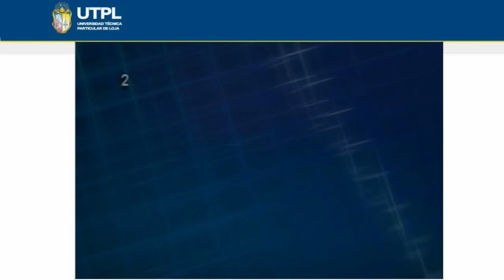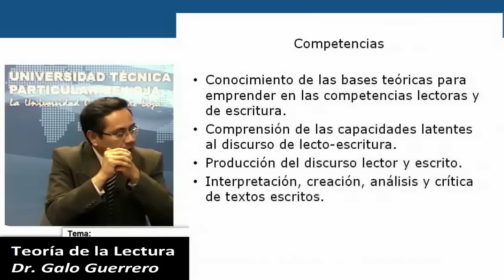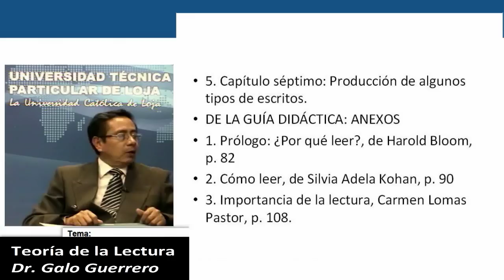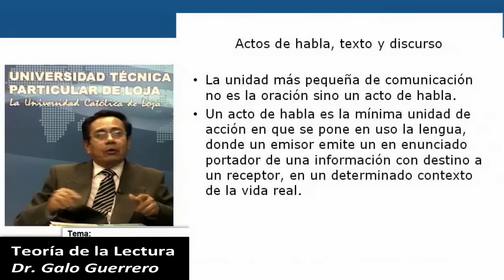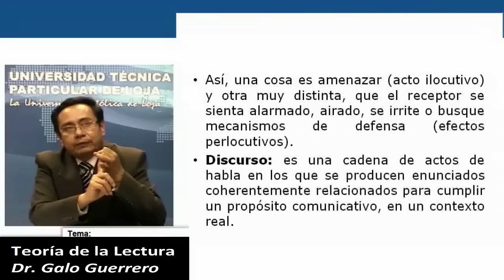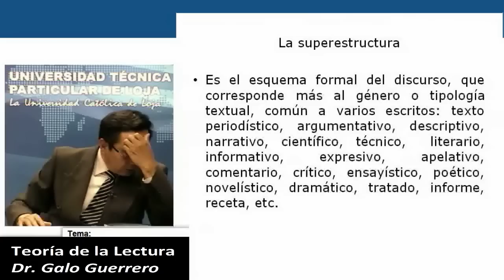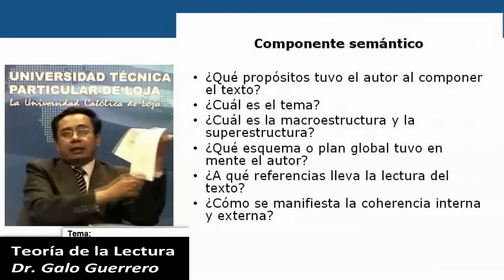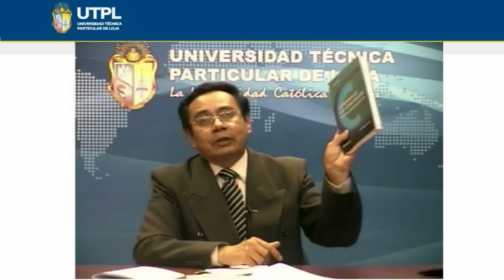UTPL TEORÍA DE LA LECTURA [(MAESTRÍA EN LITERATURA INFANTIL Y JUVENIL )]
Maestría: Literatura Infantil y Juvenil
Tema: Teoría de la Lectura
Período: Abril 2013 - Agosto 2013
Ponente: Dr. Galo Guerrero